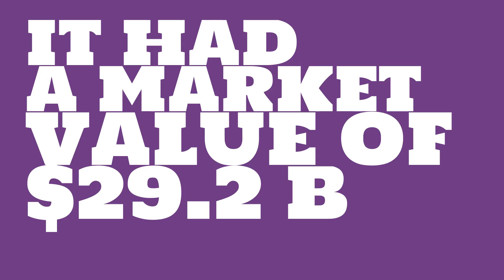What were the 2017 sales of Sherwin-Williams?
Watch this video to learn about Sherwin-Williams.